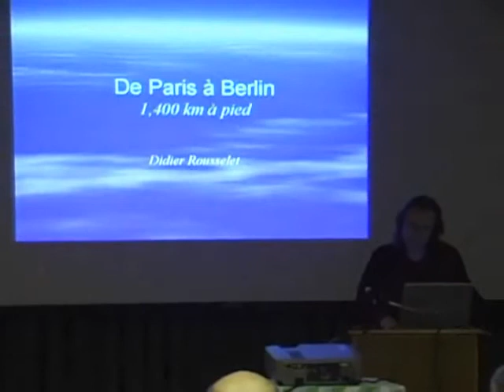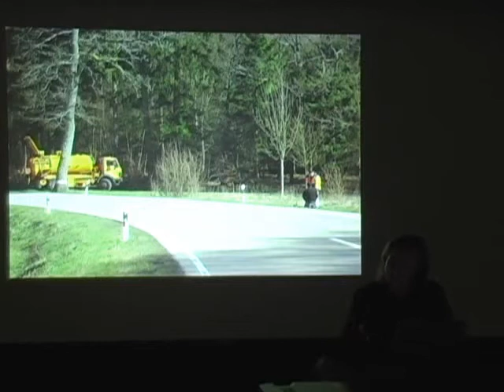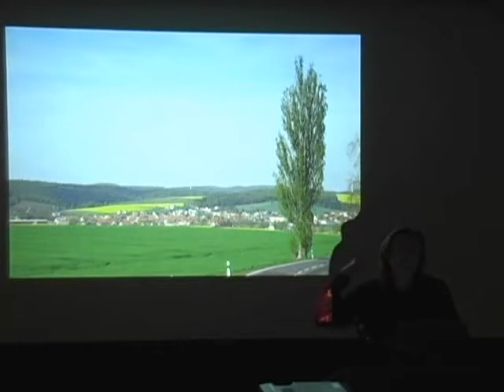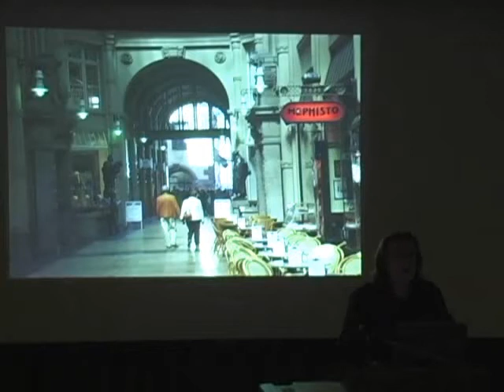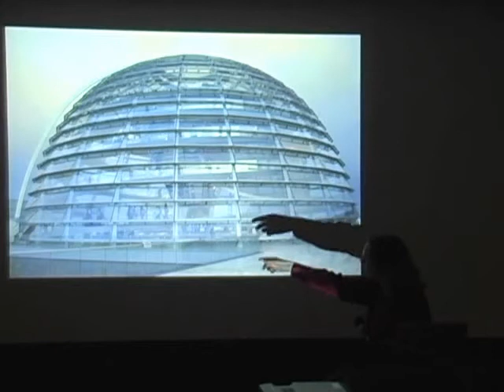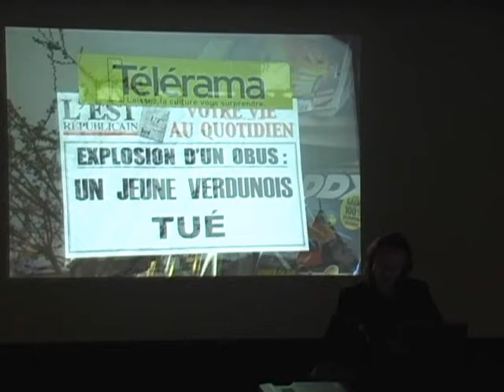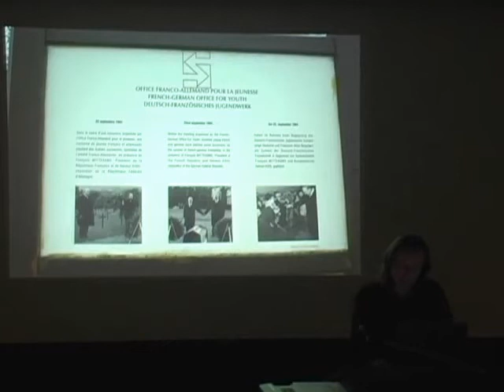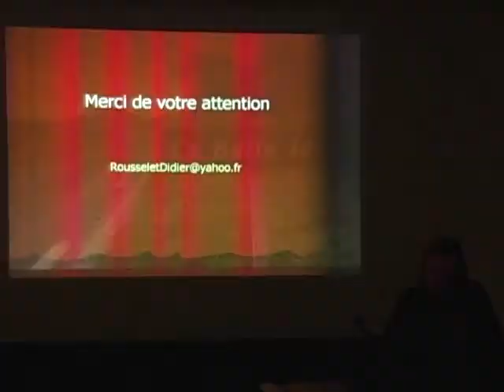Didier Rousselet: From Paris to Berlin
Didier Rousselet describes, with support of photographs he took along the way, his 2007 walk from Paris to Berlin to celebrate the 62-year-old peace between France and Germany. He addresses the history and relationship between the two countries and the state of Europe today. He has taught history, geography and drama in France, Tunisia, and the US.